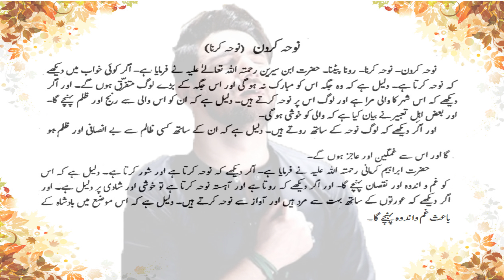khwab mein noha karna ll Khwab Main Noha Karne Ki Tabeer ll 4K video Faizan Ahmad HD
Dosto mein hun faizan ahmad aur aap hamare channel par khawabon ki tabeer ke bare mein jante hein mazid khawabon ki tabeer janey ke liye hamare youtube channel ko subscribe Karen shukriya